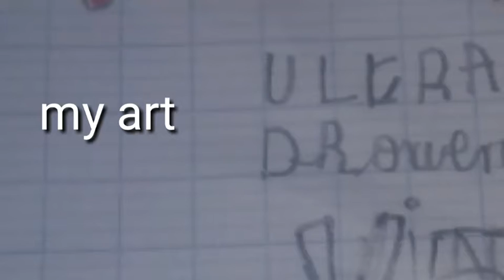my art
i draw in class